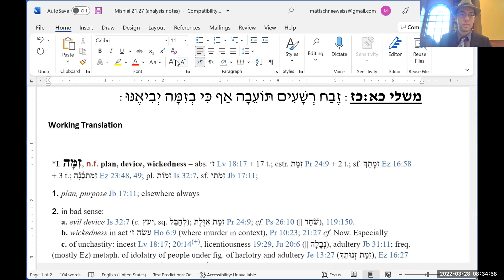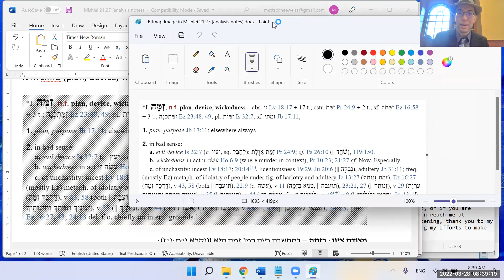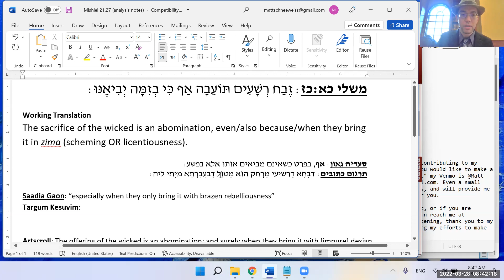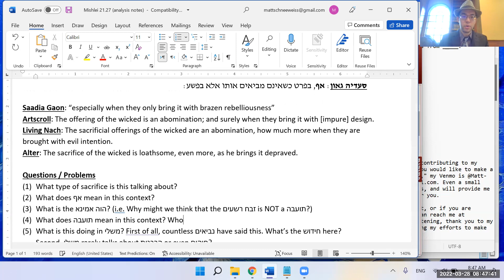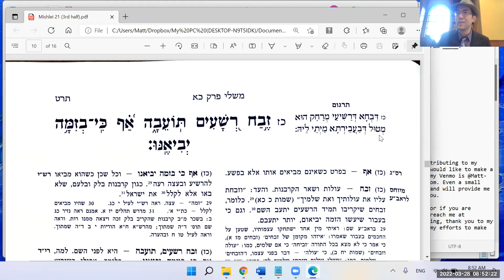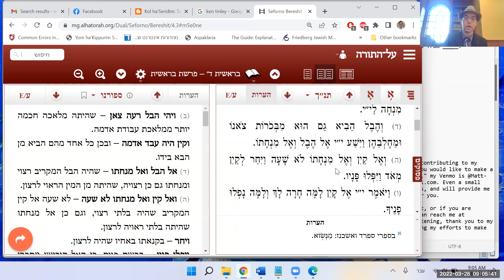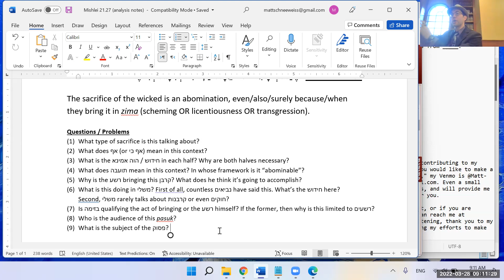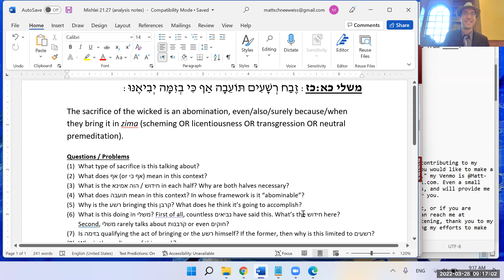Mishlei 21:27 - The Offering of the Rasha (Part 1)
זֶבַח רְשָׁעִים תּוֹעֵבָה אַף כִּי בְזִמָּה יְבִיאֶנּוּ:

This morning (3/28/22), in our Morning Mishlei shiur, we began a seemingly non-Mishleic pasuk about the korbanos of the wicked. We quickly found ourselves faced with a decision-tree of readings which led to different approaches to the pasuk. We didn't arrive at any conclusive interpretations today. Tomorrow we'll attempt to refine today's steps and to learn the meforshim (בג"ה).

מקורות:
משלי כא:כז
מצודת ציון
תרגום כתובים
The Torah content for the remainder of Adar II has been sponsored by David Campbell, and is dedicated "in honor of Rabbi Schneeweiss and all those who work to produce a grounded and thoughtful Judaism."